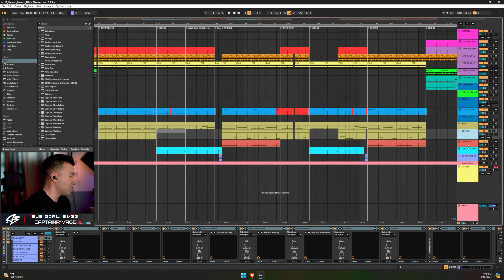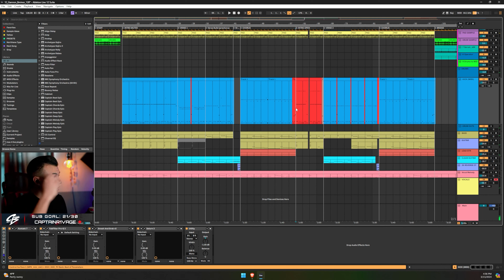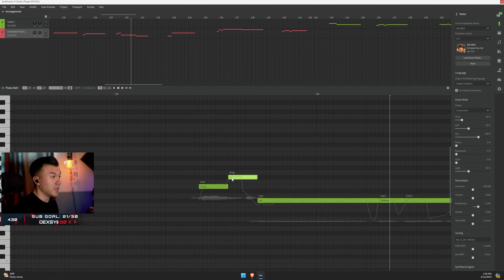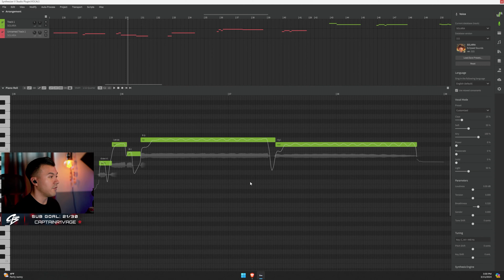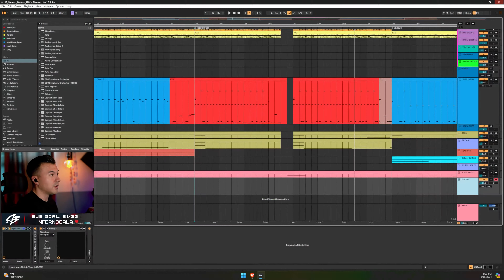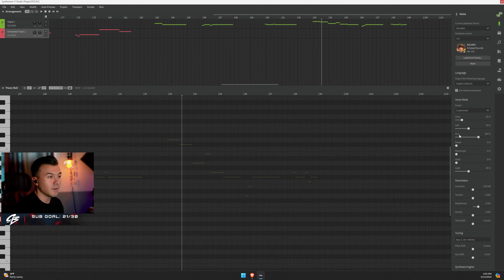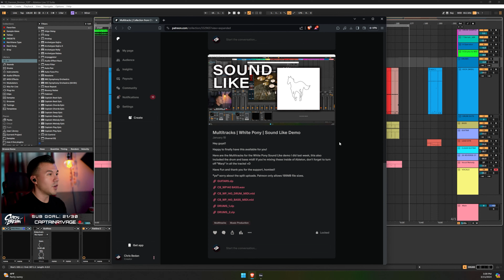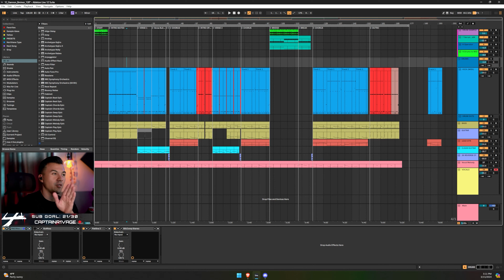Im Blown Away...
Questions? ask me on Instagram!

Gear I use:
Audio Interface
MIDI Keyboard
Studio Monitors
(Video Lights)